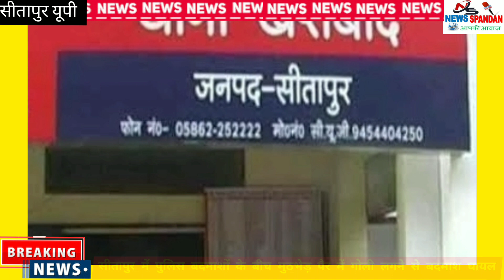थाना खैराबाद ढाबा संचालक को गोली मार कर भागा बदमाश पुलिस मुठभेड़ में हुआ घायल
न्यूज़ स्पंदन चैनल आपकी आवाज में हम आपको दिखाते हैं आप को अवध क्षेत्र की खबरें लेटेस्ट खबरें, मनोरंजन राजनीति, साहित्य, शिक्षा, खेल, समसामयिक मुद्दे, अभिनव भेंटवार्ता, लोक संस्कृति, समाज सेवा, राजनीति आदि क्षेत्रों के विश्वसनीय व गुणवत्तापरक समाचार

चन्द्रशेखर प्रजापति chief editor news spandan एवं
संपादक नारी स्पंदन समाचार पत्र